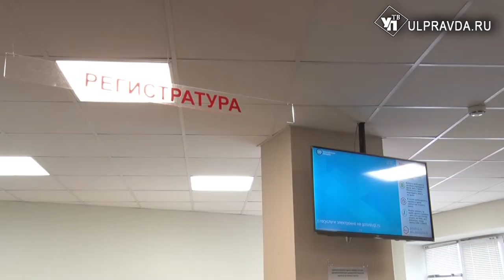Людям нужна поликлиника. Построят ли новое учреждение в Заволжье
Почти 30 тысяч жителей Нижней Террасы сейчас получают медпомощь, мягко говоря, в неподобающих условиях. Здание бывшего профилактория уставшее: линолеум кусками, ремонта не было лет 20. Пожилые пациенты мечтают о томографах и человеческих условиях.